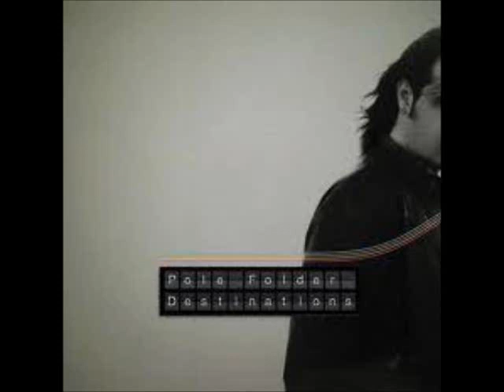Pole Folder - Eastern Lagoon (Audio)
Nouveau Son "Eastern Lagoon" de l'album « Destinations » sorti le 11 mars 2008